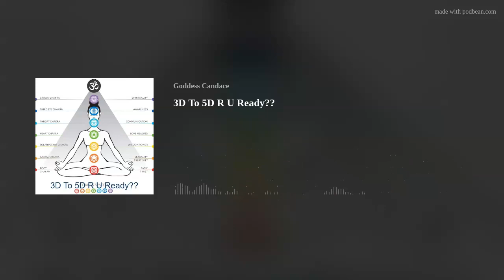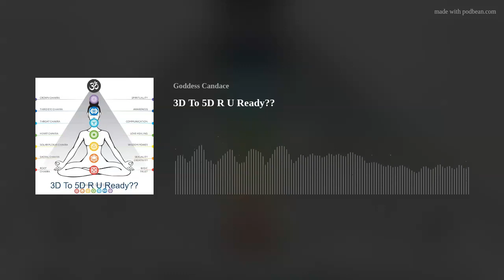3D To 5D R U Ready??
When you shift from the 3D to 5D consciousness you are no longer afraid of what might happen in life, you are resilient to stress and negative emotions. You are no longer reactive to the world, you respond proactively, you raise the emotional states of care, love and compassion our hearts expand, and we emit higher energy.

All Music & Creative Content:

Written, Arranged, Produced, Mastered, Performed & Owned By:
Goddess Candace Y. Miller™
LadiSwann Entertainment™

Let's Speak It Out Loud!!!™
LadiSwann Entertainment™
LMCM Enterprises, LLC™